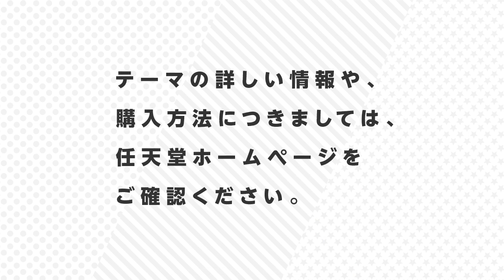ポケモン 和柄 ～「ポケ紋」と「こけし」 [ニンテンドー3DS テーマ]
いろんなテーマで3DSのHOMEメニューを変える
「ポケモン 和柄～「ポケ紋」と「こけし」」